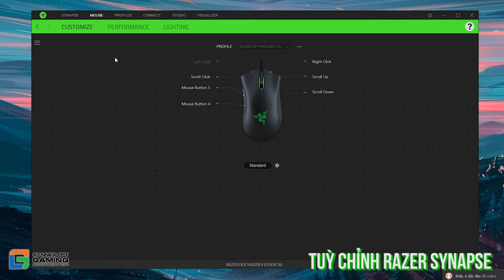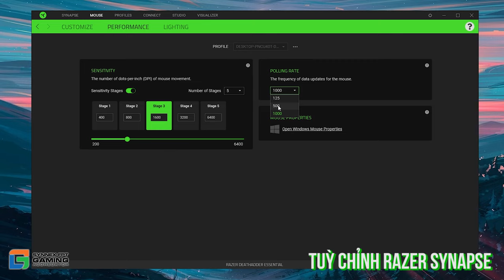Đánh giá Razer DeathAdder Essential | Tiếp nối huyền thoại DA